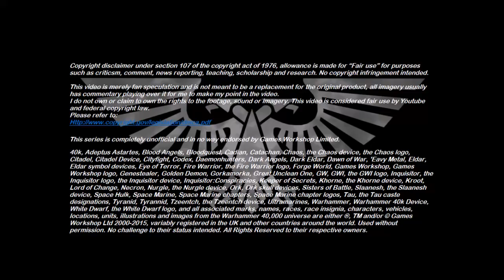ZoranTheBear Reads: FUwUgwim - Da Pawatwine Feemweex